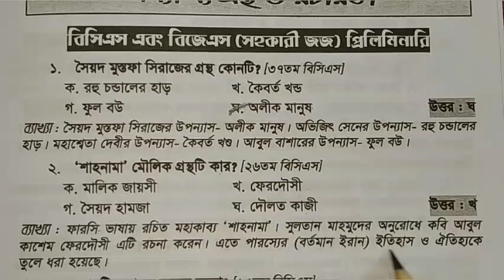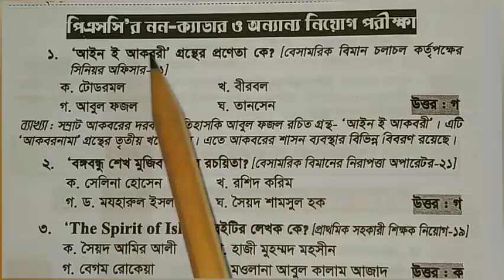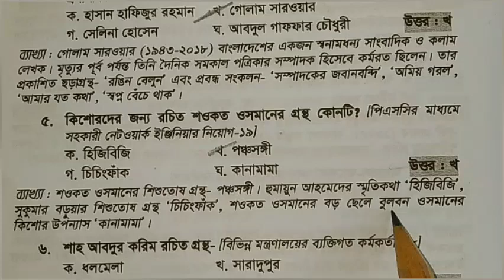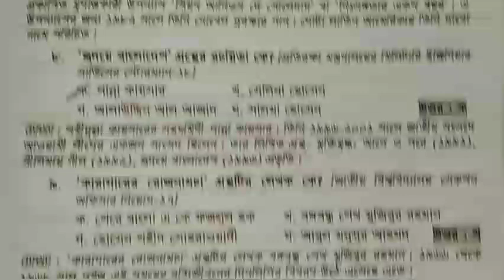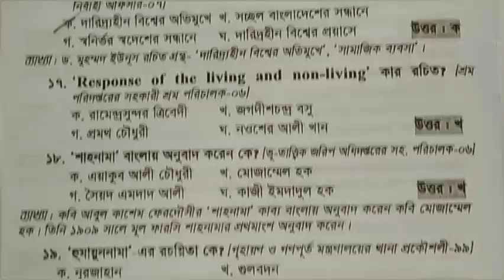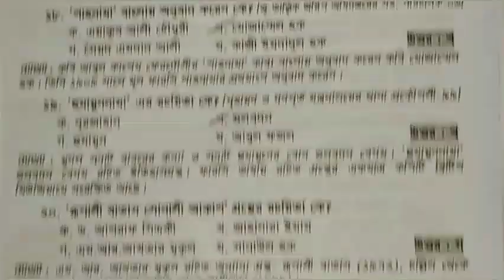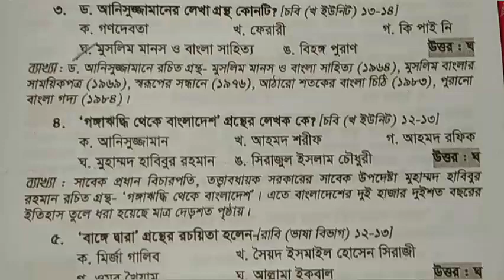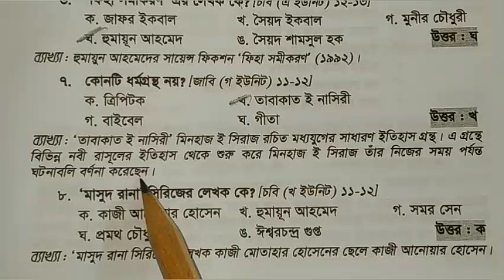অন্যান্য গ্রন্থ ও রচয়িতা